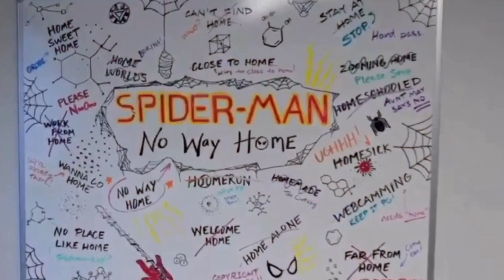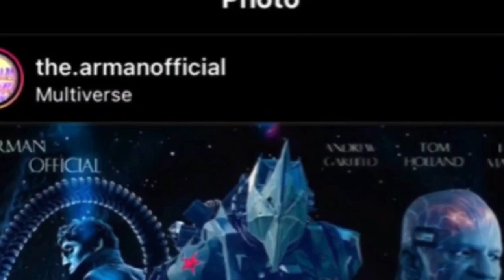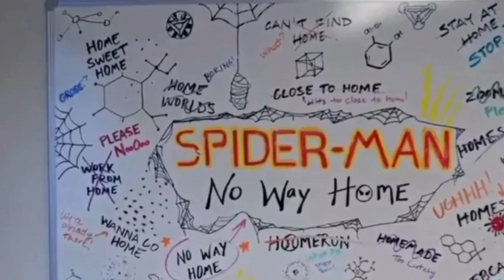HUGE SPIDER MAN NO WAY HOME TRAILER & VENOM 2 LET THERE BE CARNAGE TRAILER Release Dates & Updates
Today we have not only new updates on the Spider Man No Way Home trailer, but also the release date for the next Venom Let There Be Carnage trailer as well.

UMG (on behalf of Universal Records); UMPG Publishing, ASCAP, LatinAutor - UMPG, UMPI, CMRRA, LatinAutorPerf, UNIAO BRASILEIRA DE EDITORAS DE MUSICA - U